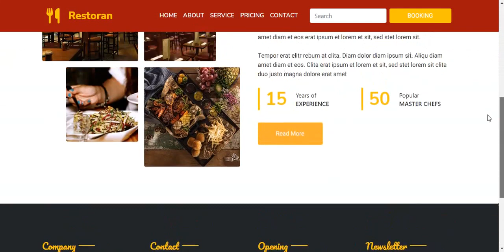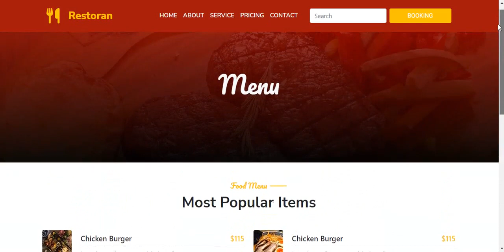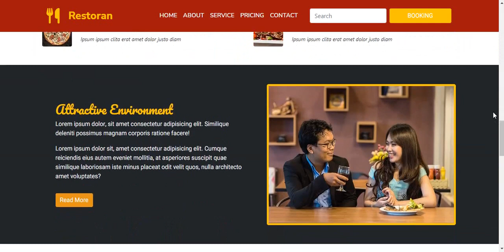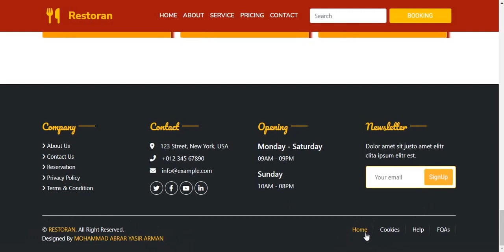Restaurant website | Design by Mohammad Abrar Yasir Arman